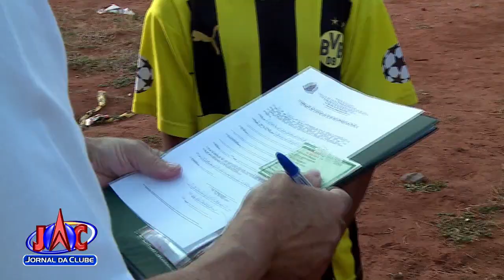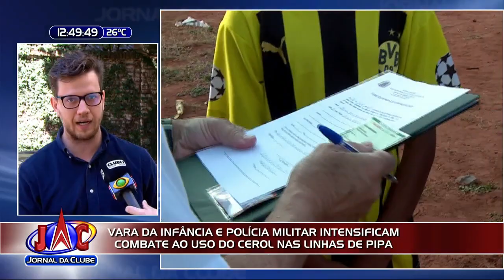Operações de combate ao cerol são realizadas em Ribeirão - Jornal da Clube 2ª Edição (18/07/2019)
Visando as férias de julho, a Vara da Infância e Juventude e PM se mobilizaram.